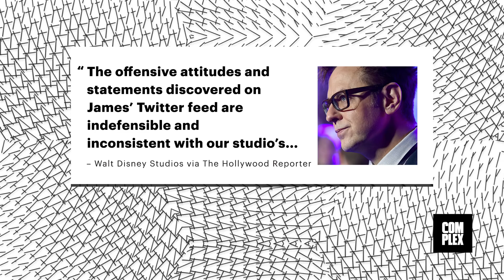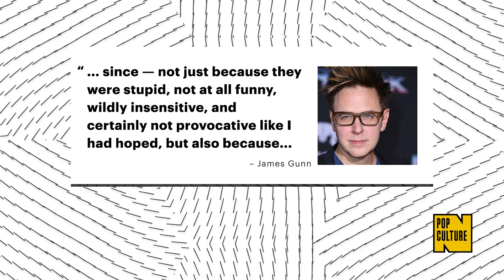James Gunn Removed as Director of 'Guardians of the Galaxy' After Problematic Tweets Unearthed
James Gunn has been removed as director of Marvel's 'Gaurian's of the Galaxy Vol. 3' after controversial and troubling tweets from the filmmaker resurfaced.